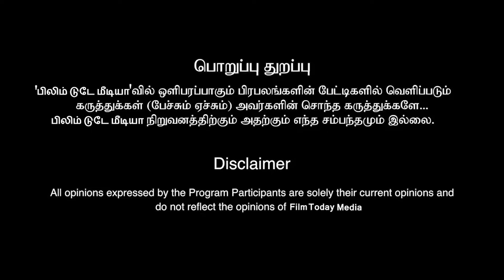'சிங்கம் சிங்கிளாத்தான்'வரும்!தனித்து வேட்டையாடவரும் 'லால்சலாம்'!தனுஷை பார்த்து பயந்தாரா ரஜினி?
#'சிங்கம் சிங்கிளாத் தான்'வரும்!தனித்து வேட்டையாட வரும் 'லால் சலாம்'!தனுஷை பார்த்து பயந்தாரா ரஜினி?வாயில் வடை சுடும் அவதூறு பரப்புபவர்களுக்கு# பதிலடி! filmtodaymedia @filmtodaymedia